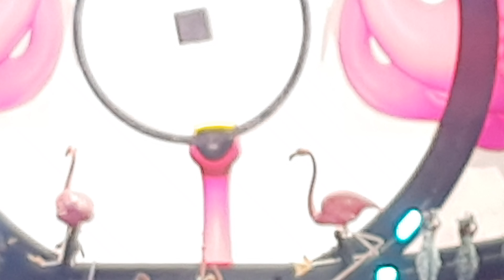Katy Perry - "Hot N Cold"/"Last Friday Night (T.G.I.F.)" (Live in México City 2018)